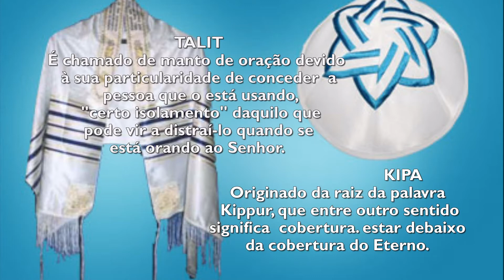PR.MARCOS DE LUCENA " Celebrando a Santa Ceia em Bauru SP "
Celebrando a Santa Ceia